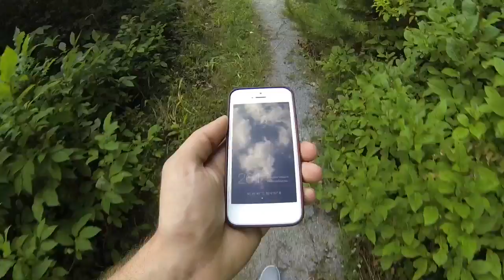Бонсай парк Бот Сад Академгородок И Съемки Властелин Колец 4 четыре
Прогулка в ботсаду в академгородке тот что в новосибирске. Потом мы гуляли в бонсай парке, потом ходили на озеро к уткам. В горах встрелили
СЬЕМКИ ВДАСТЕЛИНА КОЛЕЦ 4 и потом покушали в ТБК Лонж